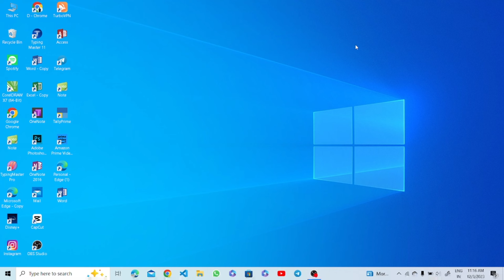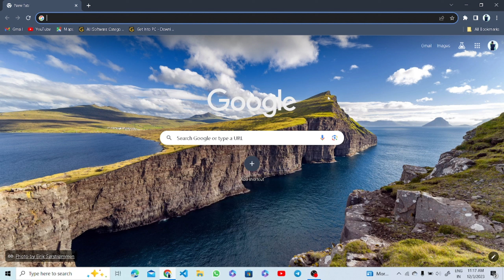How to lock our chrome browser | अपने क्रोम ब्राउज़र को कैसे लॉक करें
Welcome to Easy Computer Classes In today's tutorial, we'll guide you through the steps to lock your Chrome browser for an extra layer of security. Whether you share your computer with others or simply want to keep your browsing sessions private, locking your browser is a great practice.